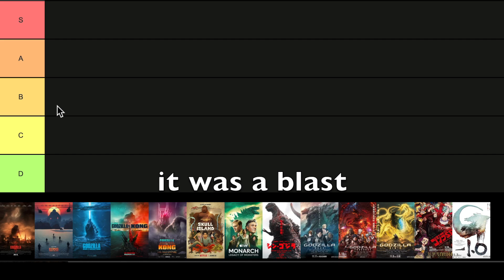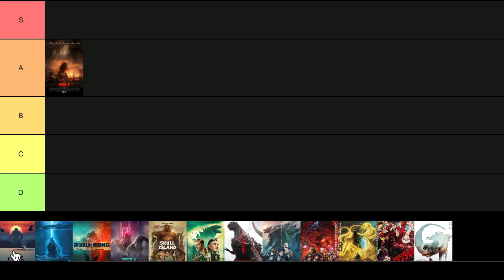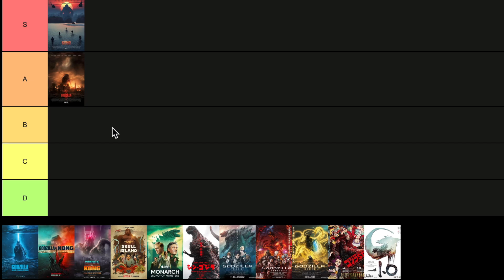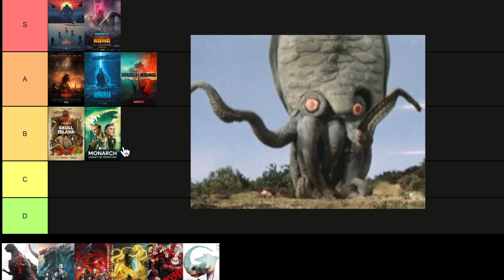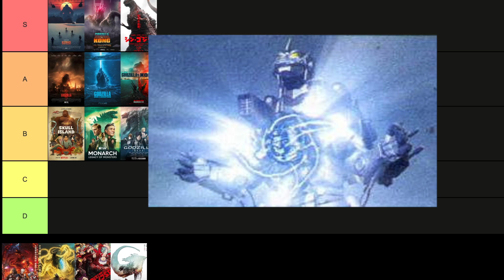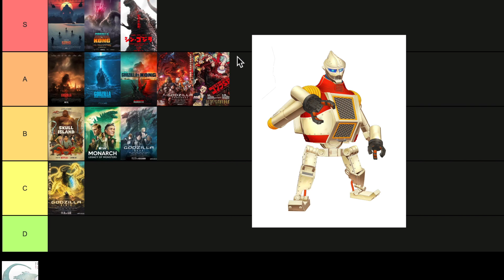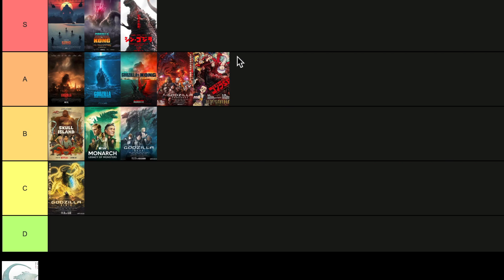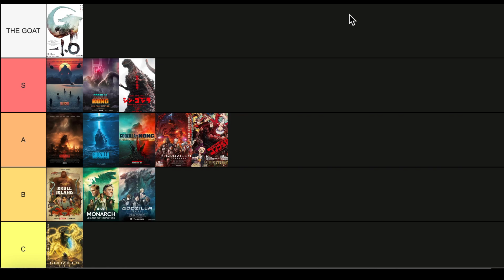Biased AF Godzilla Tier List: Reiwa Era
only took em 70 yrs 🏆